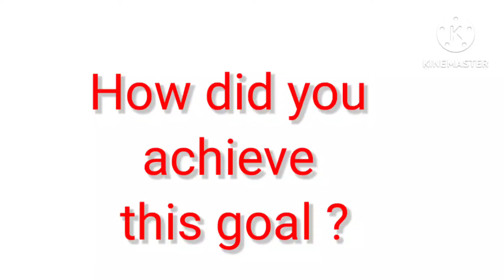The Scholarship Jacket: Interview Questions